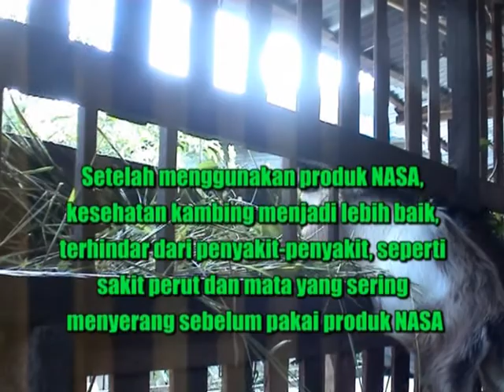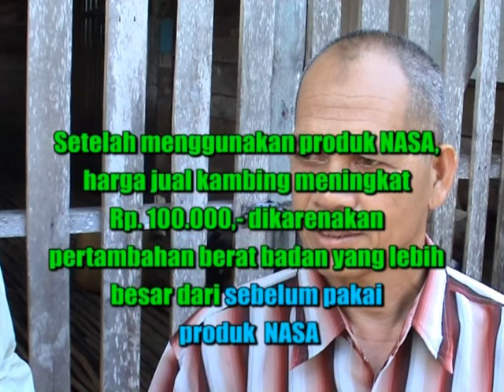Kesaksian Produk Organik NASA pada Ternak Kambing Kalimantan Barat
Kesaksian Produk Organik NASA pada Ternak Kambing Kalimantan Barat  [ PT. Natural ]